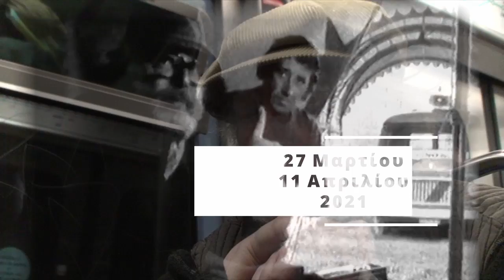ΜΙΑ ΤΡΙΤΗ ΜΑΤΙΑ spot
Αφιέρωμα στο Ροβήρο Μανθούλη 27 Μαρτίου-11 Απριλίου 2021